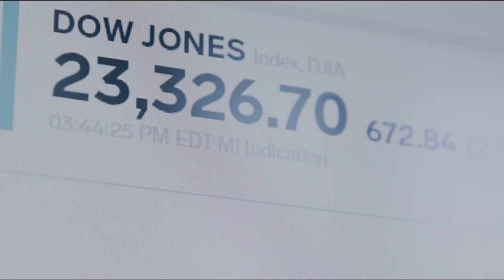ADWENT w pandemii - cz. 1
W naszym domu "ToTu", przy kuchennym stole, bardzo dużo się dyskutuje.
Zobaczcie o czym przy okazji I niedzieli Adwentu rozmawiają: ks. Łukasz Anioł SDS i ks. Jurek Lazarek SDS.